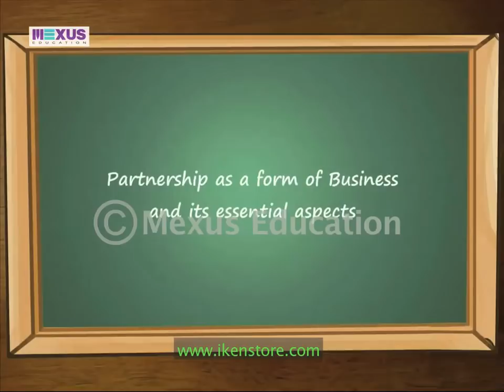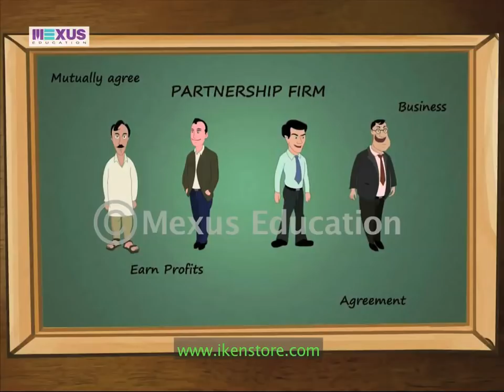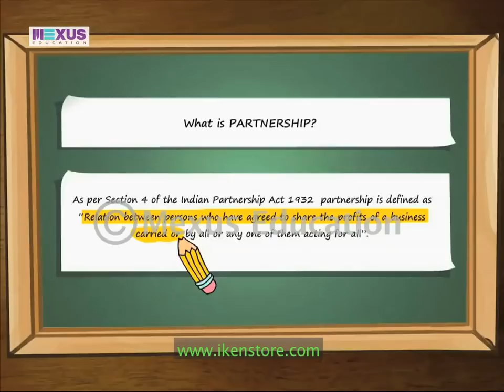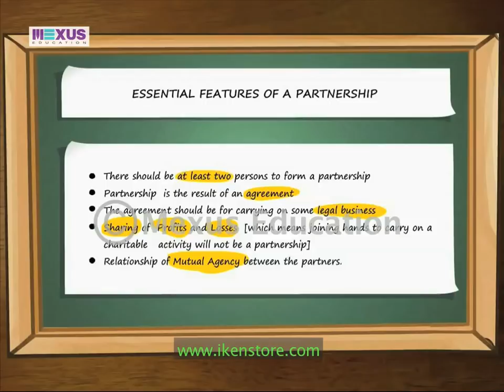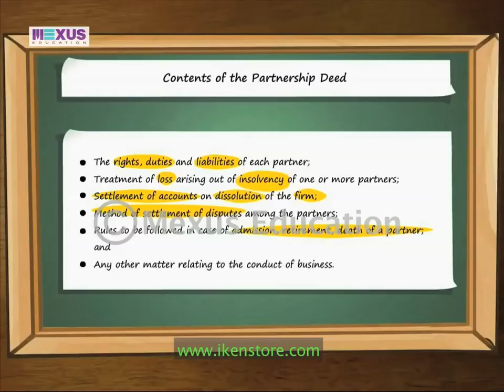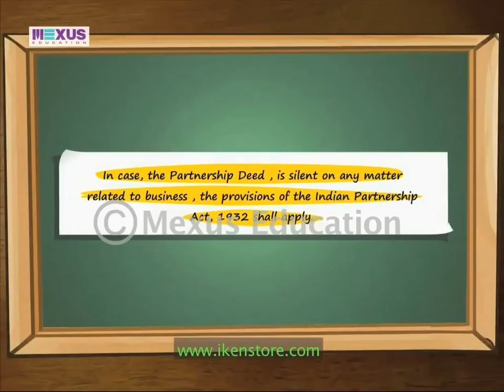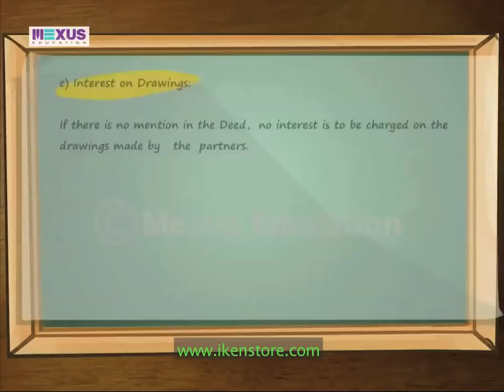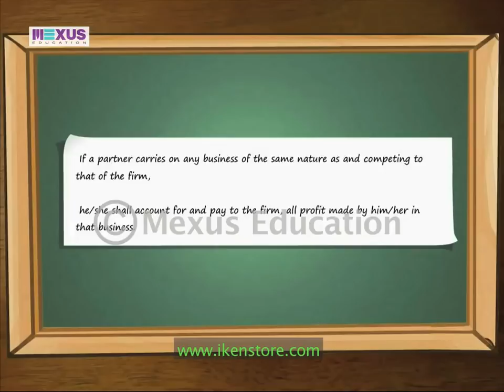Partnership as a Form of Business and its Essential Aspects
This animation introduces the learner to the concept of partnership, its prerequisites and important provisions as per the Partnership Act, 1932.